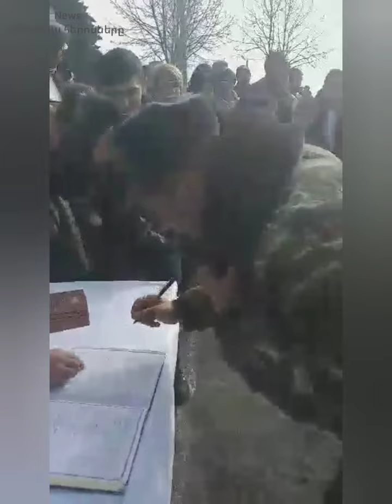Ճանաչենք մեր հերոսներին Գոռ Գարիկի Օհանջանյանն է, Մատաղիսում է մինչ օրս։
Գոռ Գարիկի Օհանջանյանն է, Մատաղիսում է ծառայել։ Պատերազմի ժամանակ Թալիշում է եղել։ հոկտեմբերի 3ին  լետյենանտի կոչում է ստացել։
Գոռը շատ ընկերասեր ու շատ հավասարակշռված տղա է չի սիրում սխրագործության մասին խոսել ։ Սովորում է ԱՀ պետական համալսարանի ռազմագիտույան բաժնում ի դեպ անվճար է ընդունվել։
Հունվարի 21֊ին լրանում է ծառայության ժամկետը Գոռը ծառայությունը  կշարունակի  արդեն որպես պայմանագրային, ու հենց այս պահին Մատաղիսի դիրքերում է դասակի հրամանատար Գոռը։